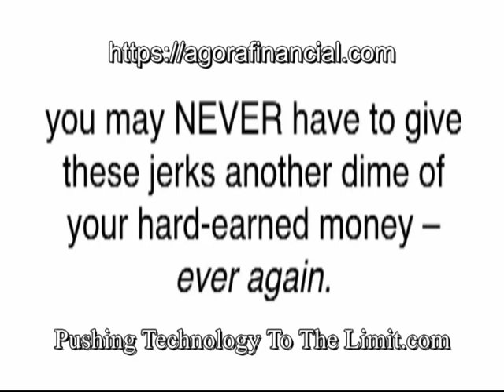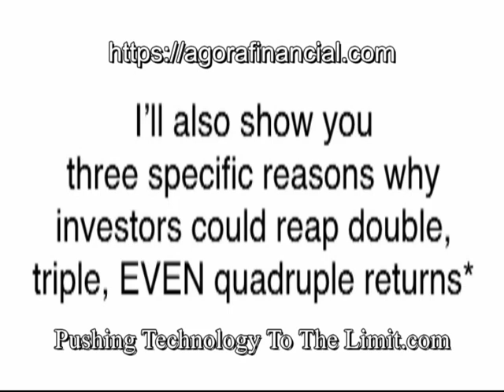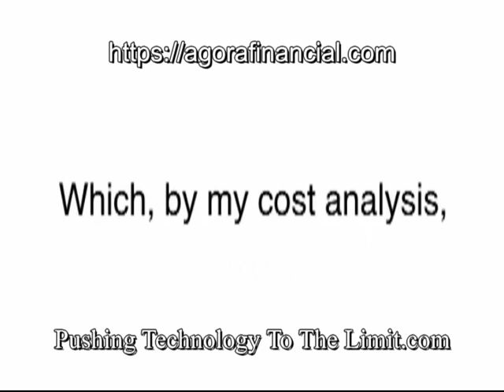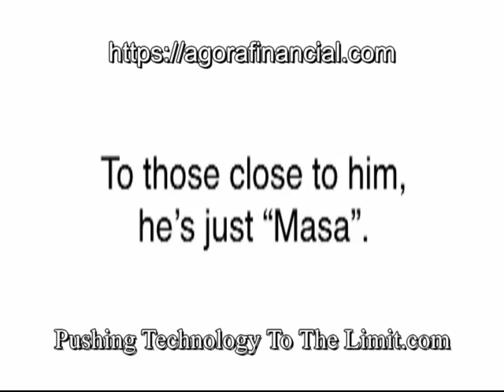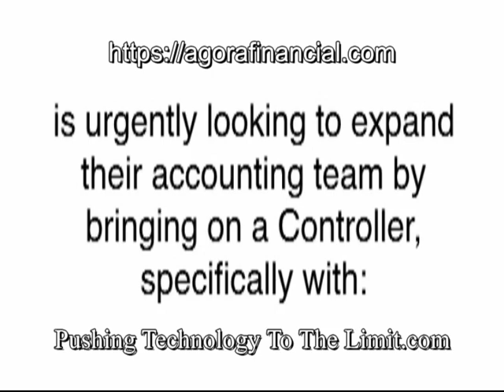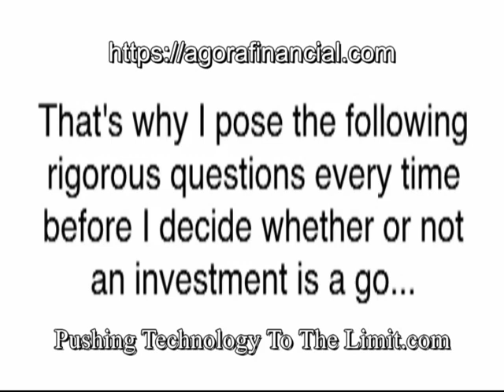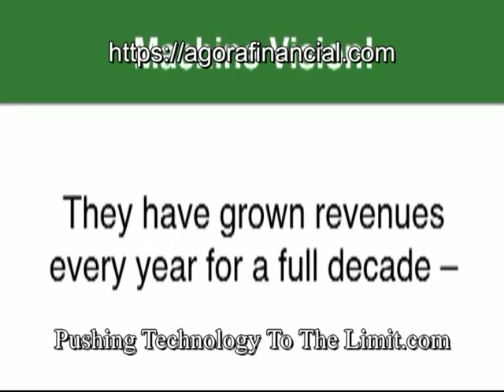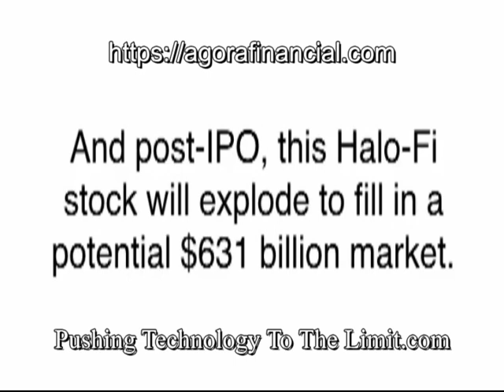Halo Fi The Death Blow To 3 Cable Companies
permission has been given by Agora Financial to Pushing Technology To The
 Limit to use their video.

id=EAIaIQobChMI34nQxZGD2AIVEp_ICh13XAgwEAEYASAAEgKvoPD_BwE&h=true